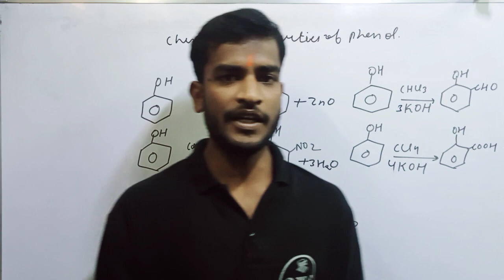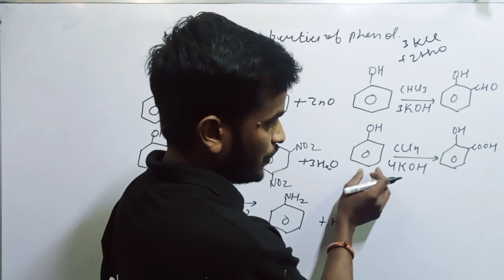Chemical properties of phenol | warrior batch | class 12th | English medium | B.W.C. | 2022-23